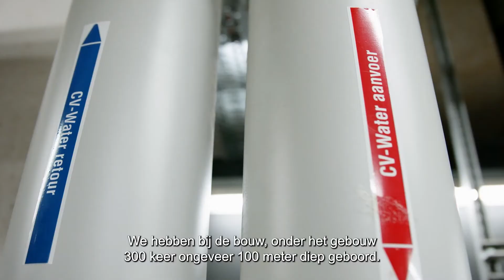DE RONDE van de provincie Antwerpen: Duurzaam patrimonium (afl. 6, 2021)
Om de Europese klimaatdoelstellingen te halen, moet iedereen zijn steentje bijdragen. De provincie Antwerpen doet dat letterlijk, door zelf al jarenlang duurzaam te bouwen en te verbouwen. De meest in het oog springende investering is het nieuwe provinciehuis. Het oude energieverslindende gebouw heeft plaatsgemaakt voor een van de grootste passiefkantoorgebouwen in West-Europa. Ook in alle andere provinciale gebouwen wordt die lijn doorgetrokken. Onze reporter trok van het provinciehuis naar het dienstgebouw van het Prinsenpark in Retie om er de energieprestaties en duurzaamheid van nabij te bekijken. Hij stelde vast dat niet alleen het klimaat maar ook voor de provinciale begroting winst boekt.

Wil je zelf met je woning aan de slag, check dan zeker de website van het provinciaal centrum voor duurzaamheid en innovatie in de bouw